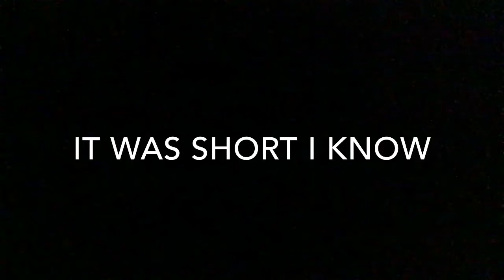A pandas day in Ireland ep 2